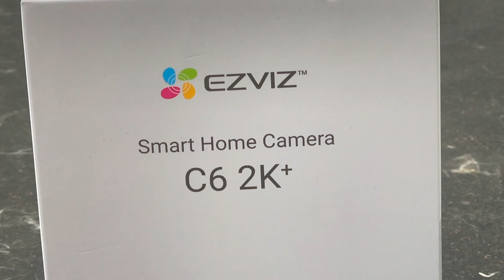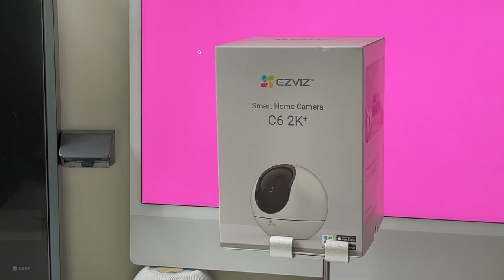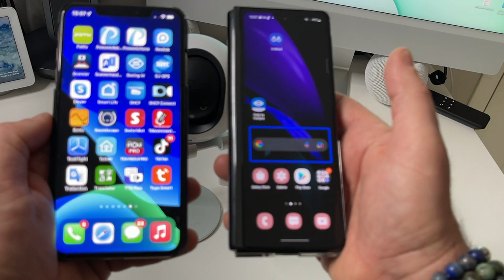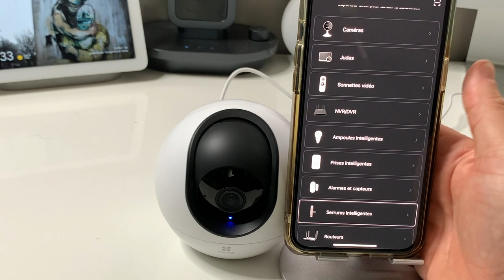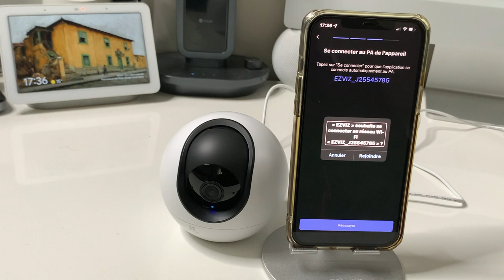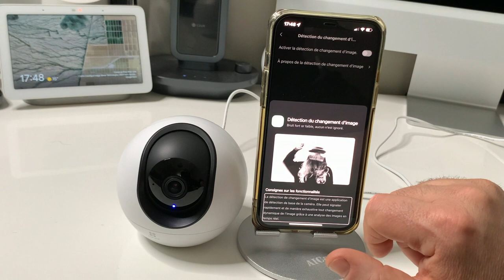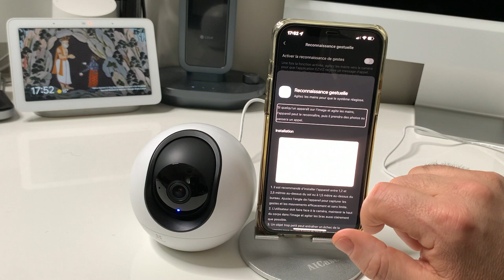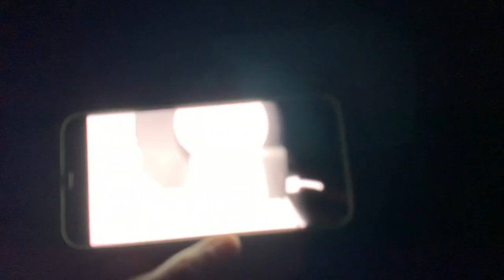Test Caméra intérieure : Ezviz C6 2K+ une détection de mouvement redoutable Avec AI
Teste d'une caméra d'intérieur exceptionnel équipé d'une intelligence artificielle elle va détecter les êtres humain ainsi que les animaux équipé d'une intelligence artificielle exceptionnelle vous allez découvrir dans cette vidéo une caméra pas comme les autres.